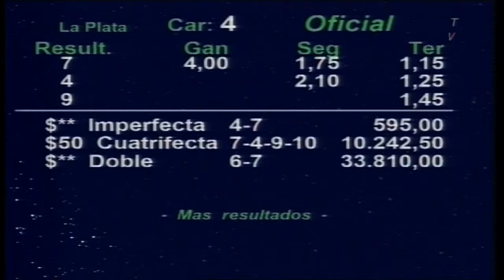Carr.4 Premio: SOMMERS TOWN